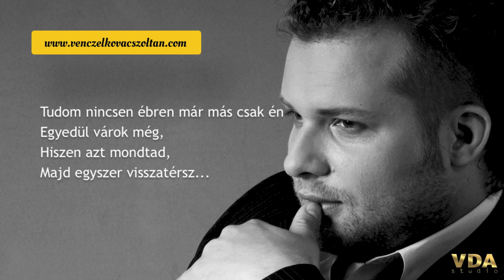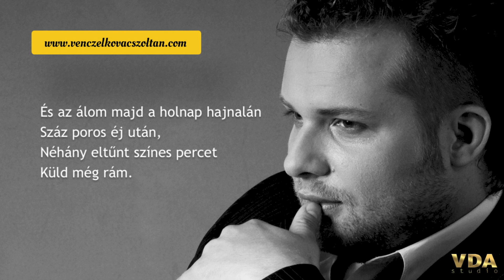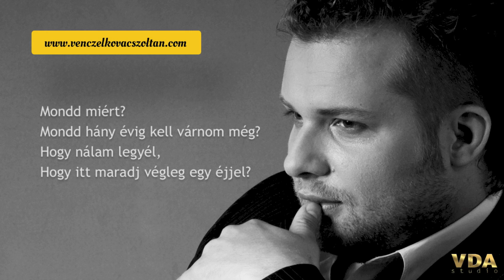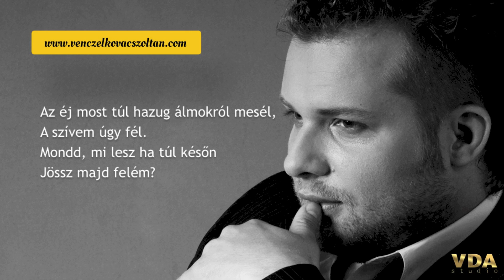BERY-Hány évig kell várnom? (andante version | Venczel-Kovács Zoltán)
közreműködik:

Ének, zongora: VENCZEL-KOVÁCS ZOLTÁN

Sopran Sax:
ZIMONYI GÁBOR

FOTÓ:
KLESITZ PIROSKA

A hangfelvétel és az utómunkálatok a VDA HOME STUDIO-ban készültek.

2014. Győr